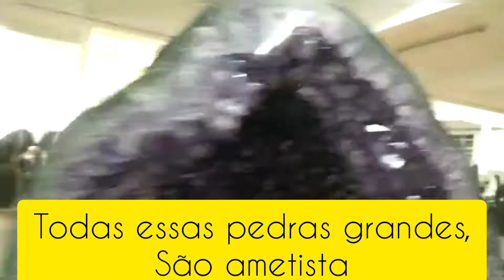PEDRAS PRECIOSAS P2.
Siga Boraladekombi em todas as redes!